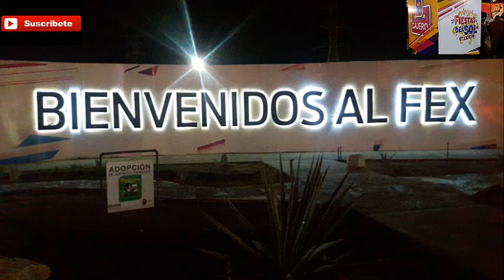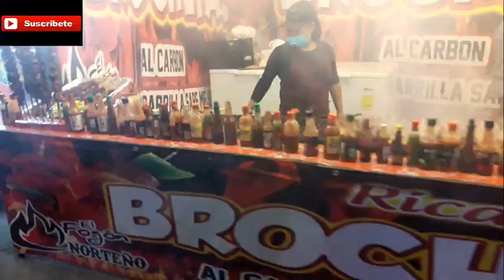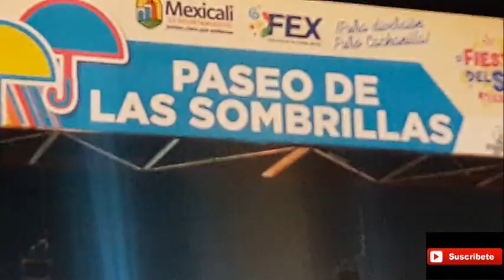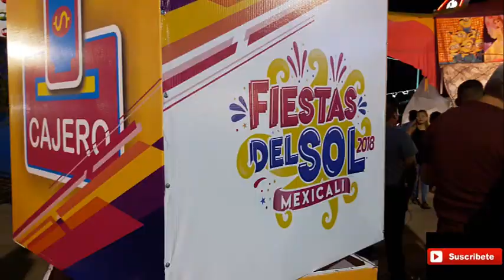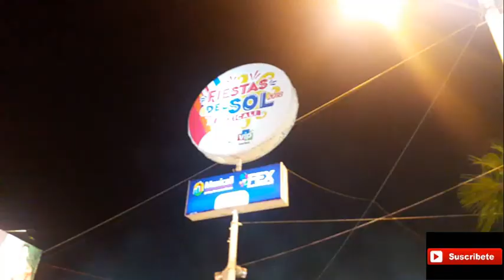FIESTAS DEL SOL MEXICALI B.C 2018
ESTA ES UNA DE LAS FIESTAS MAS POPULARES DE ESTA REGION DONDE MUCHAS PERSONAS DE DIFERENTES ESTADOS SE DAN CITA, COMO CALIFORNIA,ARIZONA, SONORA Y GENTE DE SU ESTADO QUE ES BAJA CALIFORNIA MEXICO. SALUDOS.